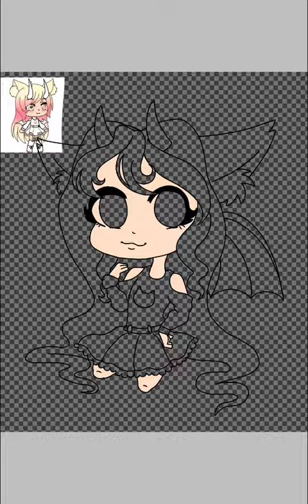150GachaDragon (Chibi Speed Drawing)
We stopped at a place with WiFi, so I'm uploading this quickly lol